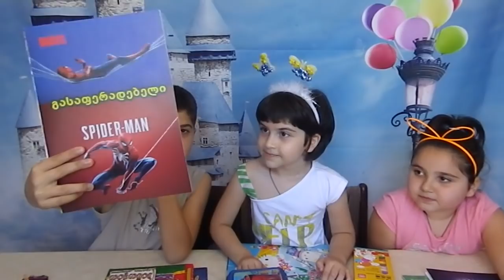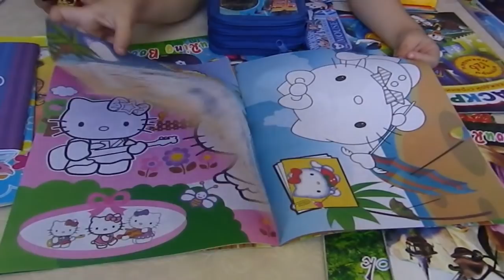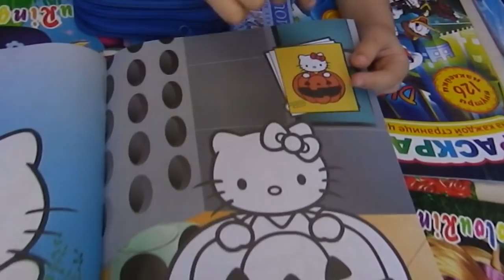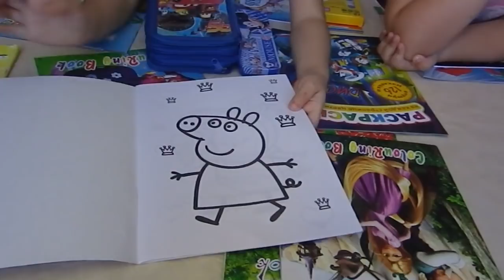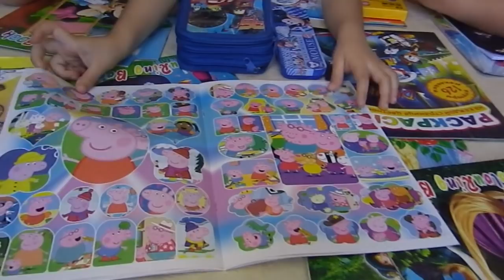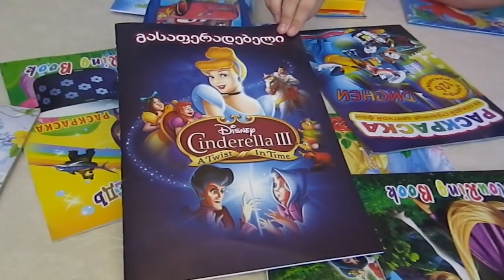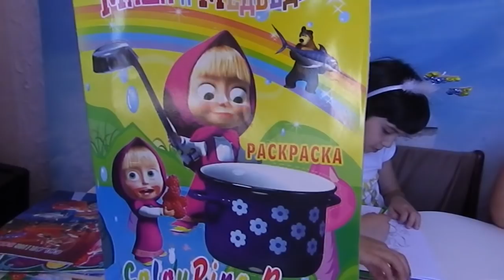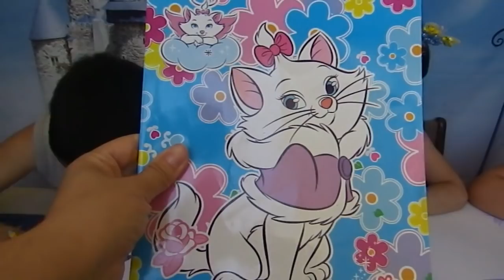ვაფერადებთ სხვადასხვა გასაფერადებლებს.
ვაფერადებთ სხვადასხვა გასაფერადებლებს. ვკითხულობთ ლექსებს. მოკიტხვები.